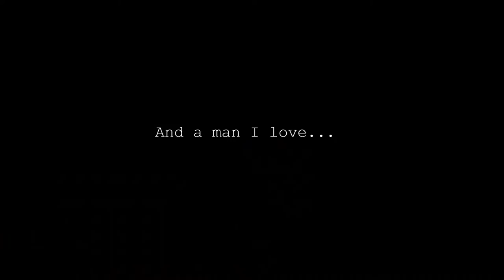Seoul Vlog #11 - Meeting Yoo Jae Suk and Park Myung Soo ㅠㅠㅠㅠ